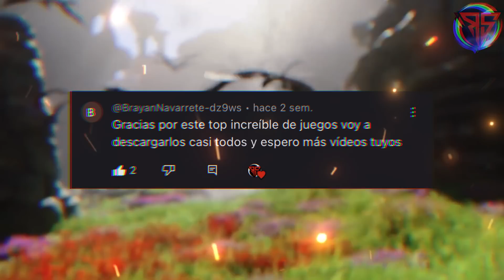TOP 10 Mejores Juegos Para Android 2023 NUEVOS ✅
Hey Gamers Que tal! Sean Bienvenidos a un TOP 10 Mejores juegos para Android/iOS 2023 bienvenidos a la parte #12 de esta serie wachos. Veremos juegos de acción, RPG, supervivencia, mundo abierto, carreras, estrategia y muchos mas son categorías recomendadas así que algunos serán en Online y  sin conexión en Offline.

10. Harekat 2
8. The Division Resurgence
7. Mountain Bike Xtreme
6. Rage Effect
5. Tomorrow
4. Teleportal 2
3. Lost Future
2. Rainbow Six Mobile
1. Project Evo